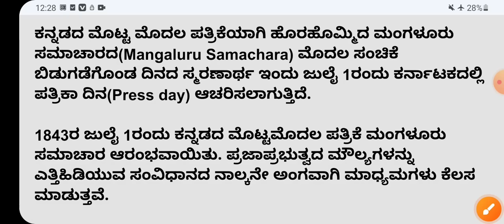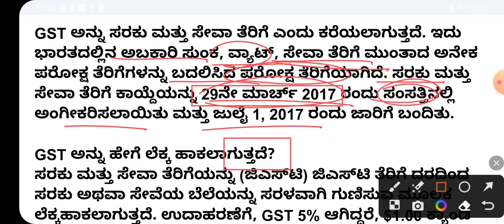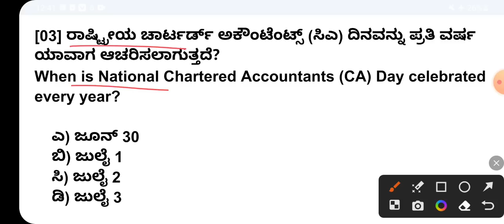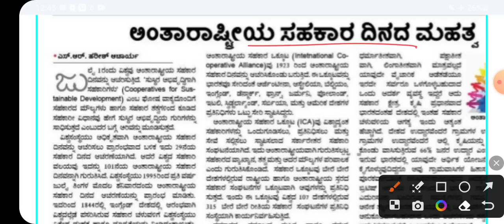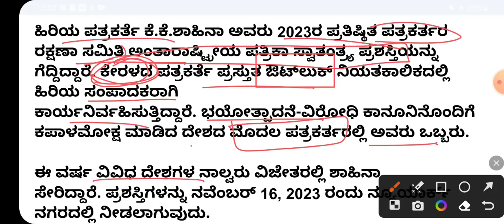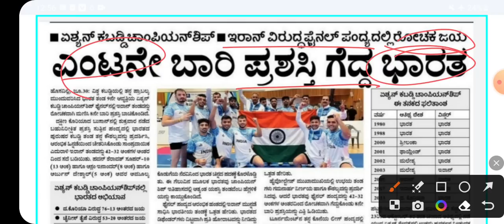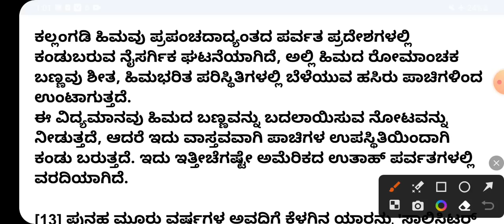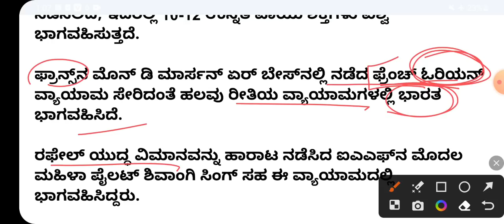1 JULY 2023 CURRENT AFFAIRS IN KANNADA / JULY 1th 2023 CURRENT AFFAIRS IN KANNADA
1 JULY 2023 CURRENT AFFAIRS IN KANNADA / JULY 1th 2023 CURRENT AFFAIRS IN KANNADA